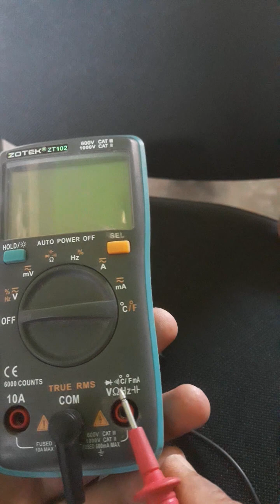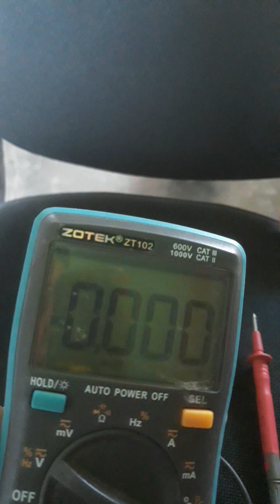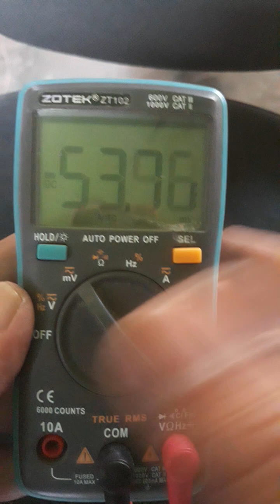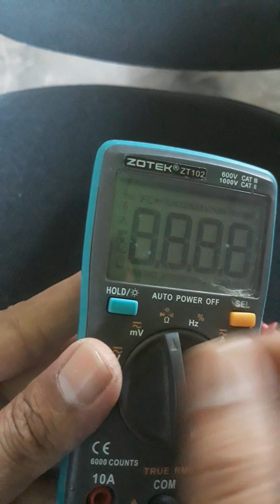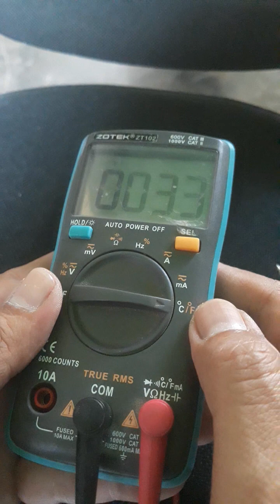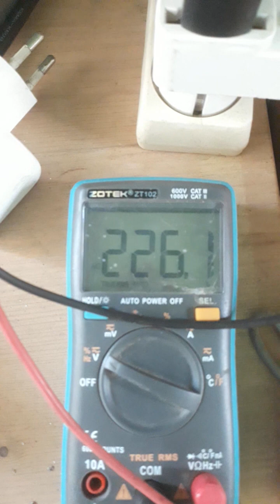multy tester auto_ZOTEX ZT102